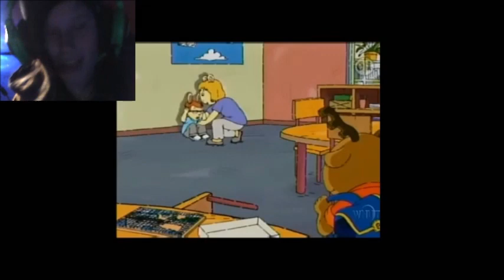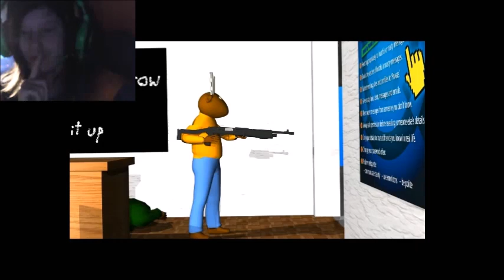React: George cures autism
wtf XD